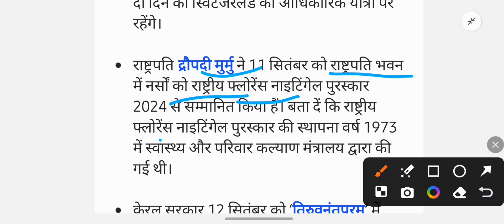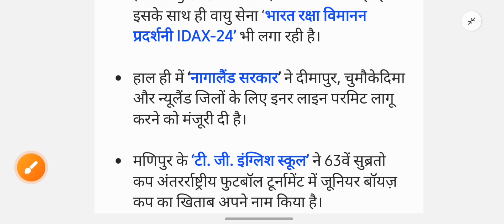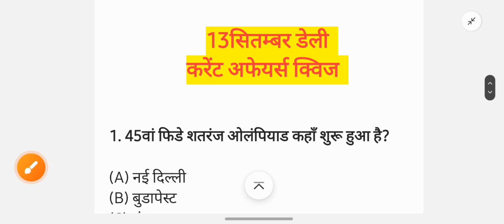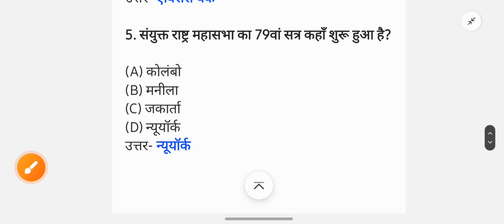"12 September 2024 Current Affairs Update: Key News & Analysis" by Gk Wala Classes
"Stay informed with our latest current affairs roundup for 12th September 2024. We cover major global and national news, including politics, economy, and significant events. Get detailed insights and analysis to keep you up-to-date.